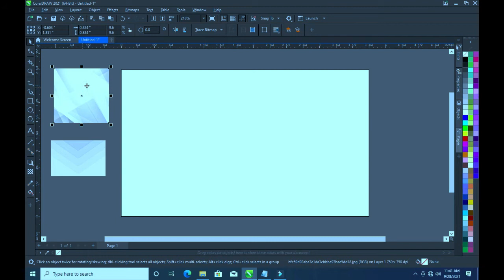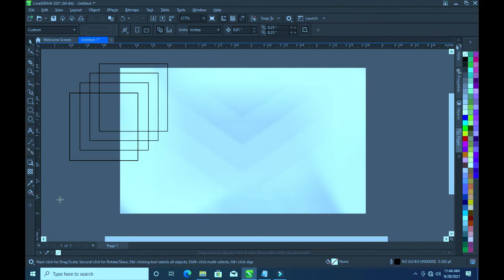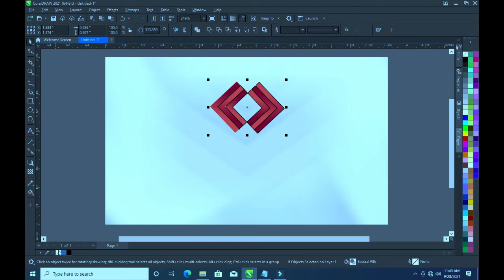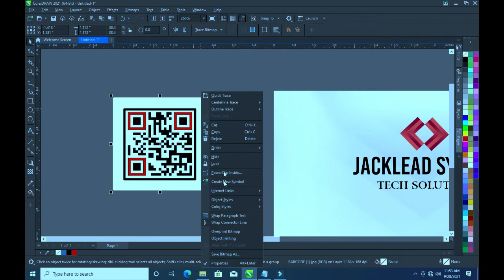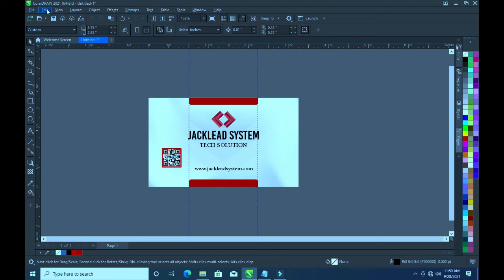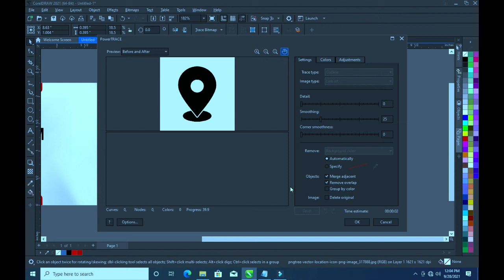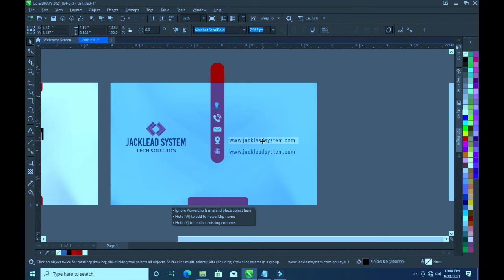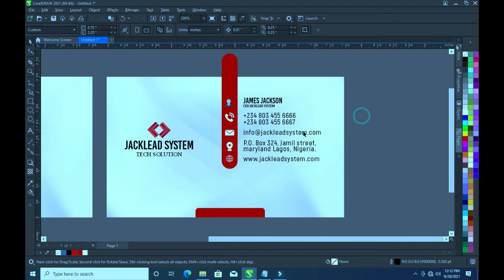How to design business card | Business card Tutorial in coreldraw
Business card Tutorial: Learn how to design business card in coreldraw tutorial